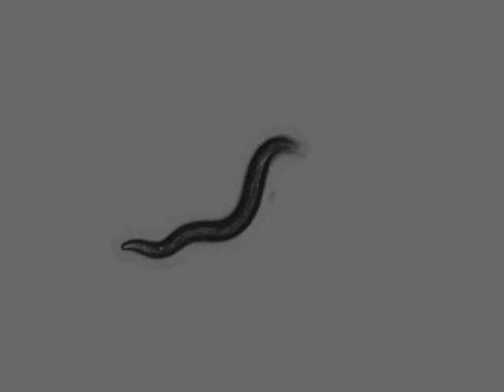AQ2947 CGC N2 (Bristol, UK) | 9 days | 2014-03-09T11:35:11+01:00 (speed up 8x)